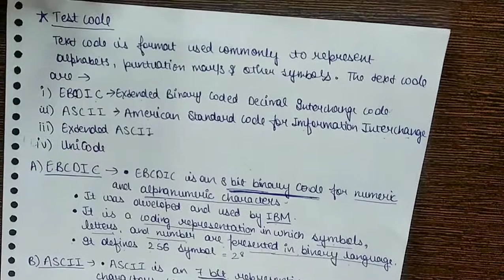Representation of Data by Text Code | EBCDIC | ASCII | Unicode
In this lecture, I learnt about the representation of data by text code briefly. Here, we will learnt about-

- EBCDIC
- ASCII
- Extended ASCII
- Unicode

In last lecture, We will learnt about-

- Representation of Data
- Number System
- Bits and Bytes

If you have any query, Comment me below